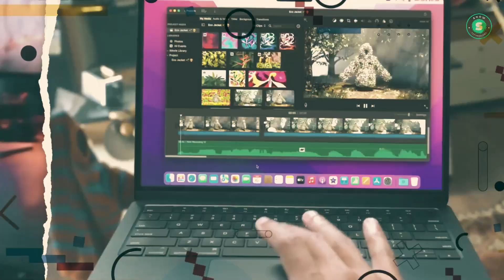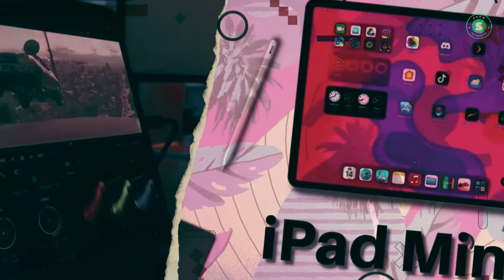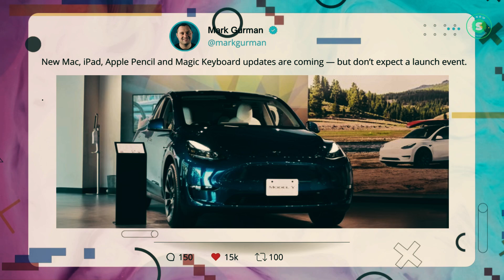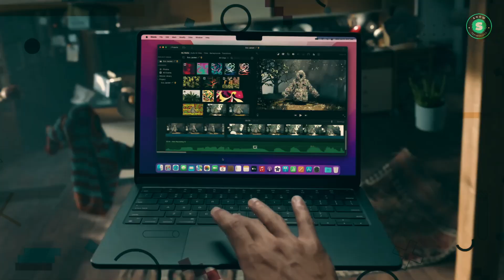Apple's Epic March Event 2024 | OLED iPad Pro M3, iPad Air 6, Magic Keyboard, Apple Pencil 3 & MORE!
Get ready to step into the future with Apple’s 2024 launch! This video takes you on a journey through the unveiling of the OLED iPad Pro m3, 12.9-inch iPad Air 6, and M3 MacBook Air Laptops. Join us as we delve into the details of these cutting-edge devices, their features, and what makes them a game-changer in the tech world. From the rumors to the reality, we cover it all. Don’t miss out on this exclusive sneak peek into the future of technology.